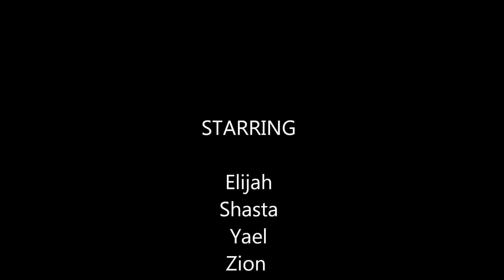Croquet at Weslyan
We are playing croquet at Weslyan University in Middletown, CT